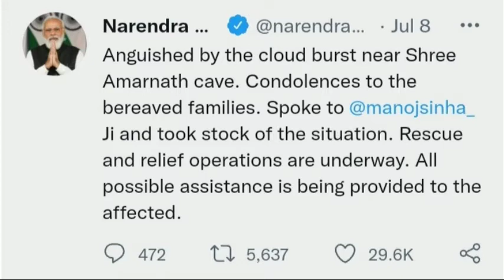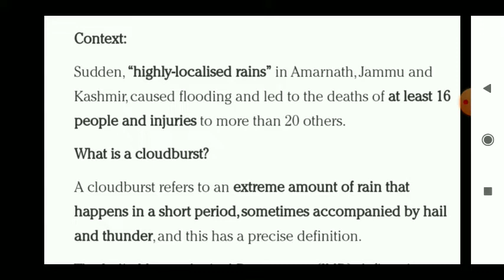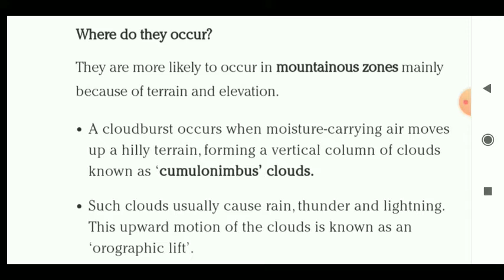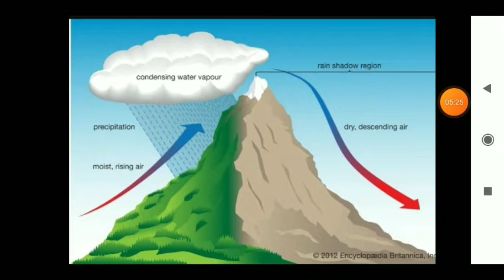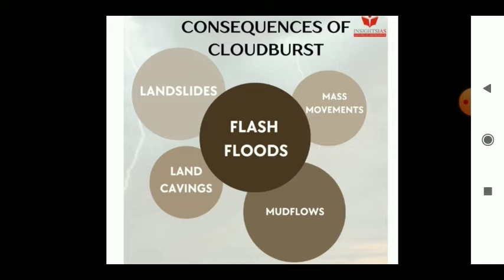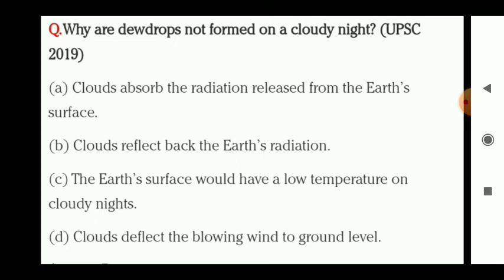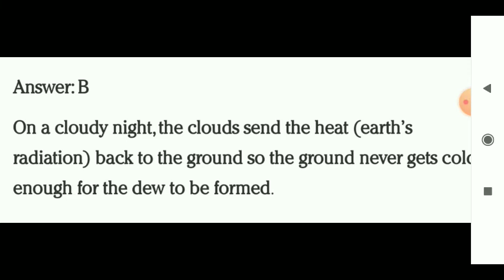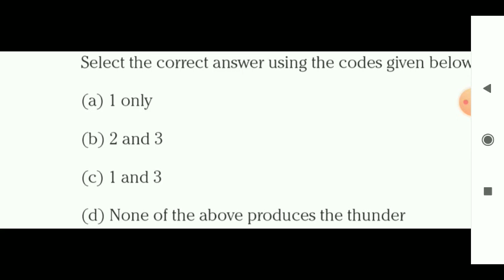What is cloudburst ? Cloudburst in Amarnath